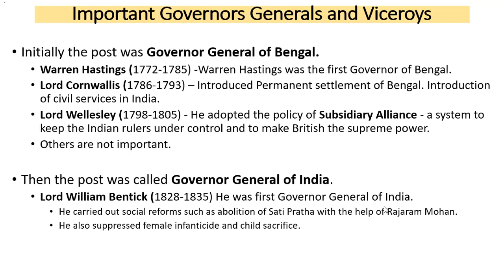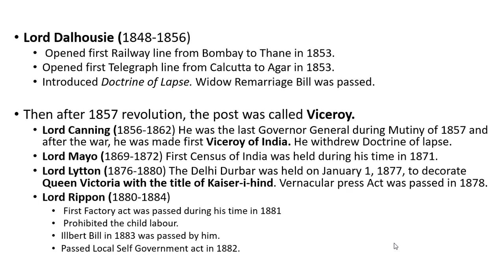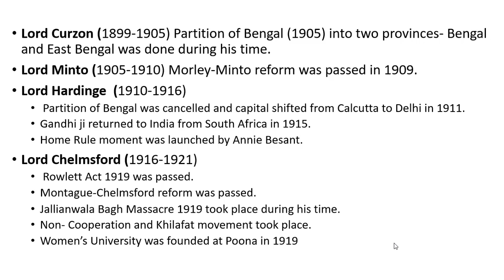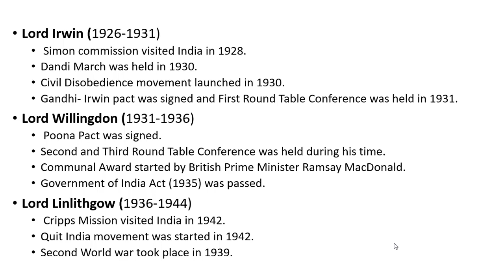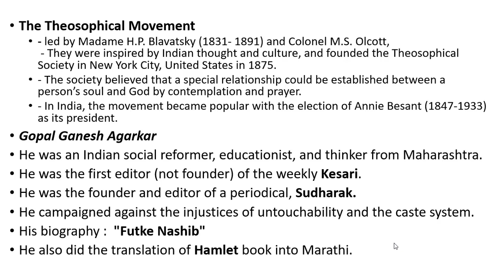EPFO Enforcement Officer 2020 | Indian Freedom Struggle Lecture-3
Learn about important Governors-General and Viceroys , Theosophical society and more.